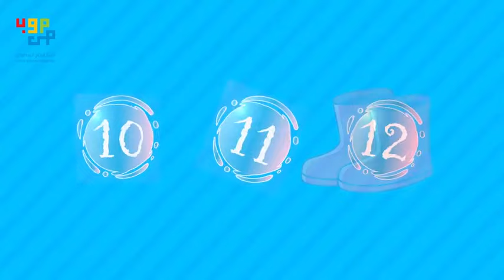1. Un, deux, trois, des vêtements pour toi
Chants et comptines de la 3è année primaire